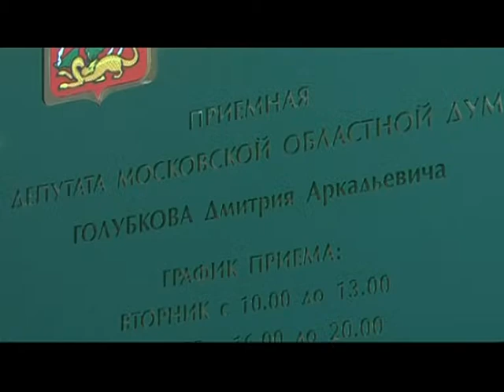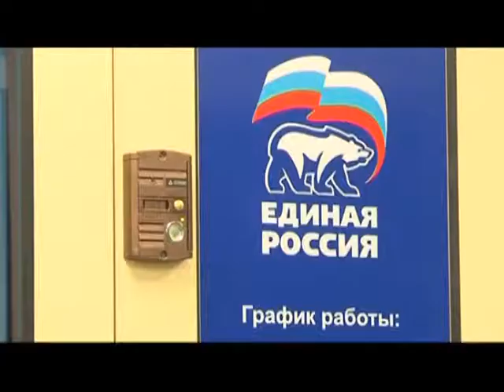Дмитрий Голубков провел традиционный личный прием граждан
Дмитрий Голубков провел традиционный личный прием граждан в штабе Одинцовского отделения партии на Можайском шоссе. Одной из тем встречи стали проблемы дольщиков ЖК «Центральный» в Звенигороде. Комплекс практически готов к сдаче – остались небольшие работы в котельной и газовых сетях. Однако у застройщика закончилось разрешение на строительство вместе со страховкой. Предыдущая страховая компания была лишена лицензии, а новый фонд документ выдавать отказался, сославшись на то, что страхует только «свежие» договоры долевого участия. Без страховки продолжать работы невозможно. Дмитрий Голубков принял решение направить профильное обращение в адрес министра жилищной политики Московской области Инны Федотовой. Сотрудницы детского сада № 84 попросили Дмитрия Голубкова оказать помощь в покупке игровых форм на детскую площадку, которая за 30 лет существования учреждения ни разу не обновлялась. Парламентарий  сообщил, что его «депутатский» фонд на текущий год уже сформирован, однако данное обращение будет учтено на 2020 год в качестве наказа избирателей. Финансовая поддержка также будет оказана Назарьевской школе, которая нуждается в новом техническом оборудовании. Помимо этого парламентарий взял на контроль вопрос ремонта дороги в деревне Горышкино  и вопрос помощи автономной некоммерческой организации «Сина», занимающейся поддержкой инвалидов и малоимущих семей.